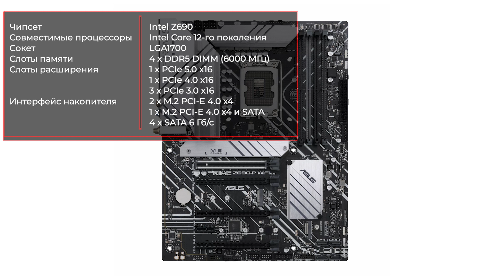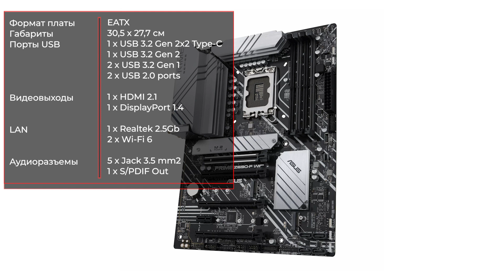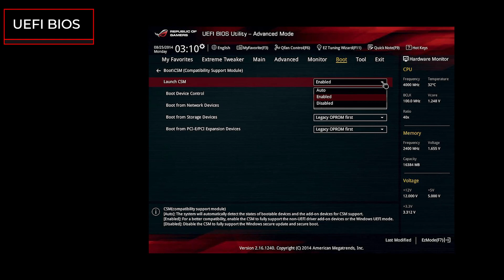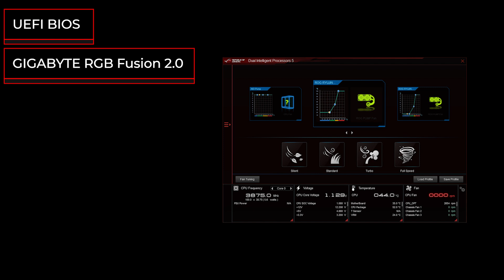Материнская плата Asus PRIME Z690-P WIFI